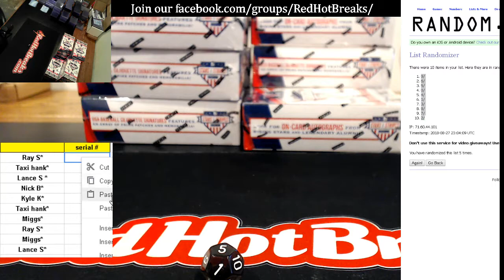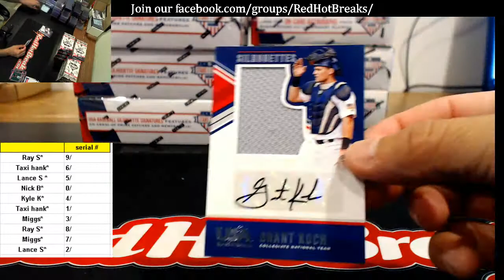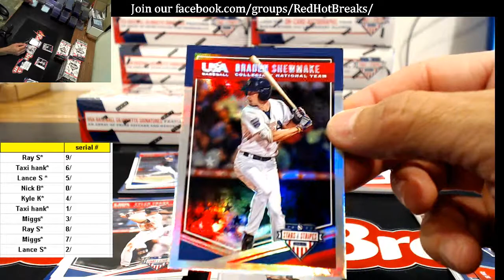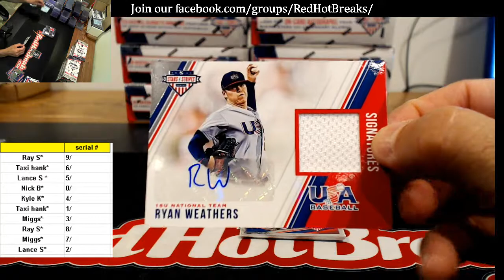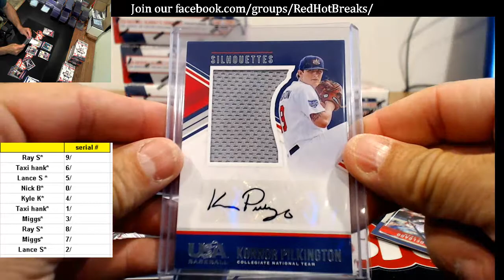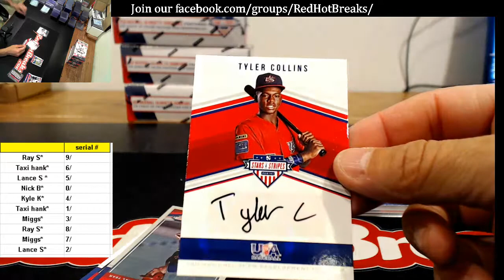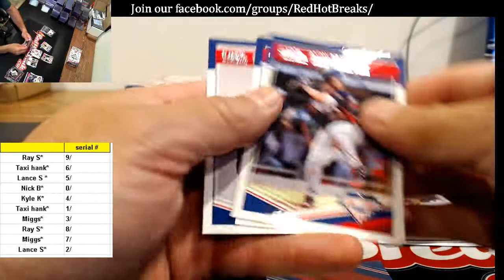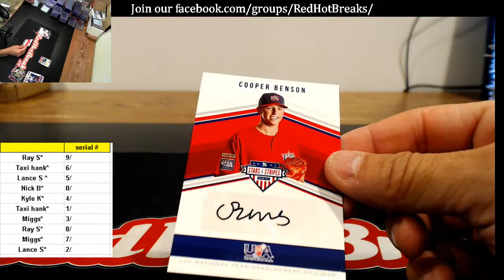8-27-18 10 box stars and stripes 2nd half case